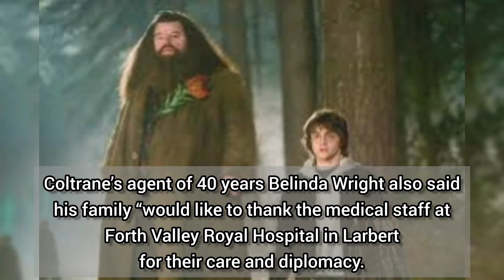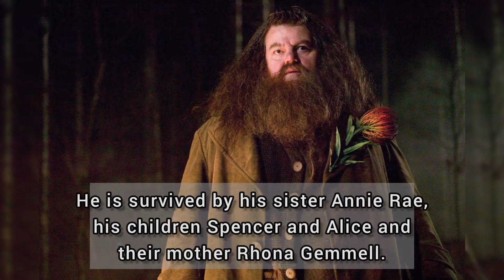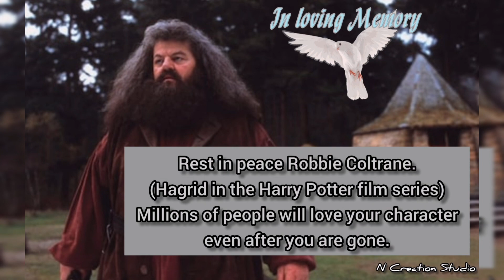Robbie Coltrane, actor of the Harry Potter films (Hagrid) was died.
'Harry Potter' star Robbie Coltrane has died. He was 72. Reports say the actor was battling health issues over the last two years. 'Harry Potter' author J.K. Rowling and Daniel Radcliffe remember Robbie, who played the beloved Rubeus Hagrid in the film franchise, with touching tributes.